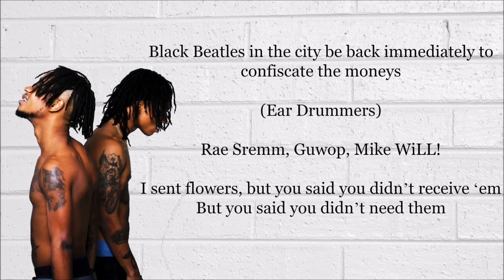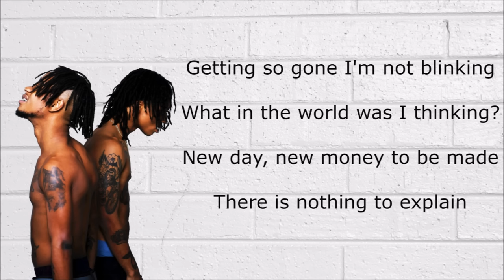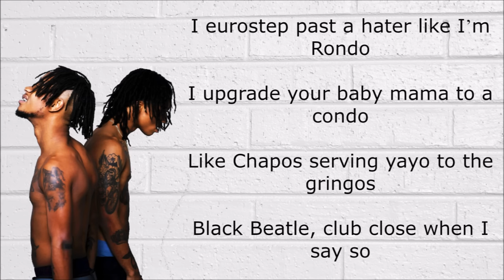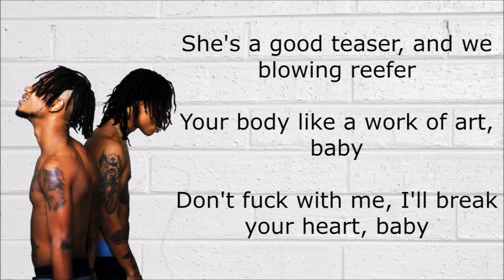Rae Sremmurd - Black Beatles (Lyrics) ft. Gucci Mane